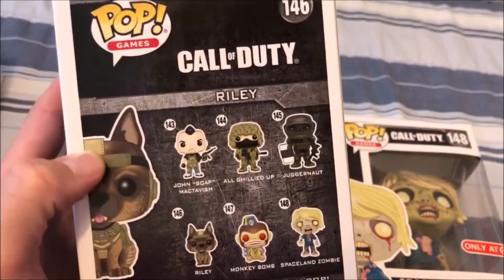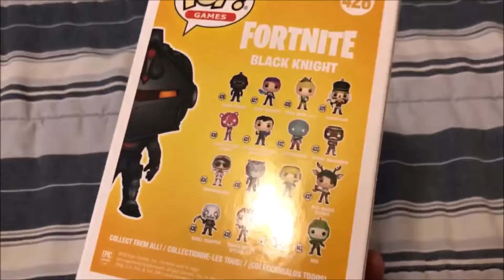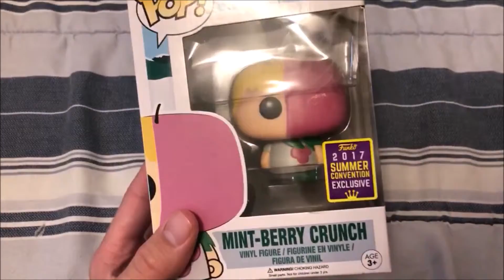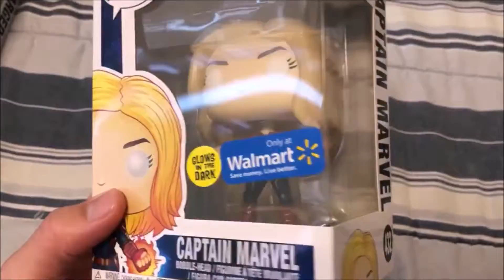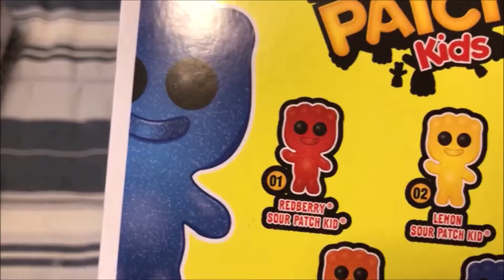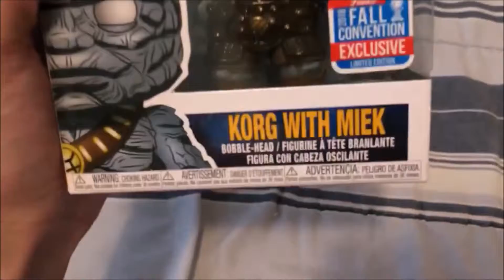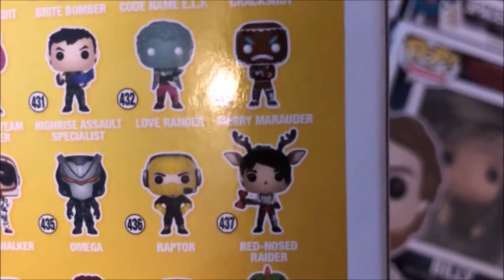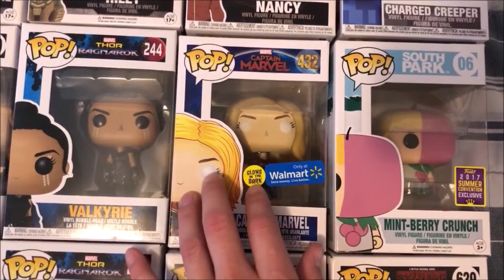Adding to my Funko Pop collection!!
Hope you all enjoyed this video of me showing off my latest additions to my Funko Pop collection.